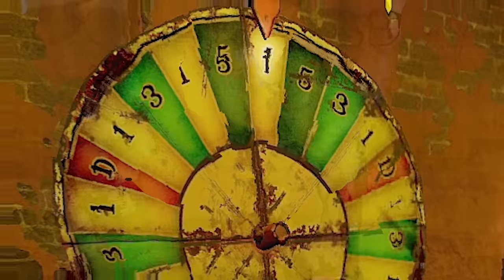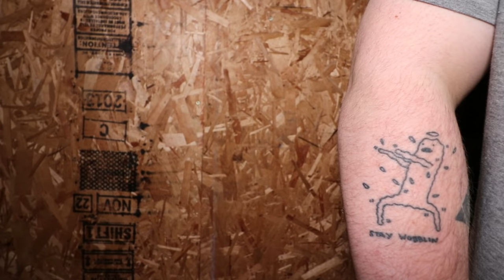More OTV STREAMERS react to Mr. Wobbles MUSIC IN RUST!!!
I was on lucky enough to be back on the OTV server on Rust and I literally had SOOO much fun...